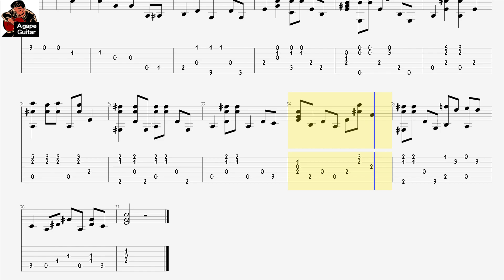[𝐓𝐚𝐛] 𝐁𝐥𝐢𝐧𝐝 𝐁𝐥𝐚𝐤𝐞 - 𝐒𝐤𝐨𝐨𝐝𝐥𝐞 𝐥𝐨𝐨 𝐝𝐨𝐨